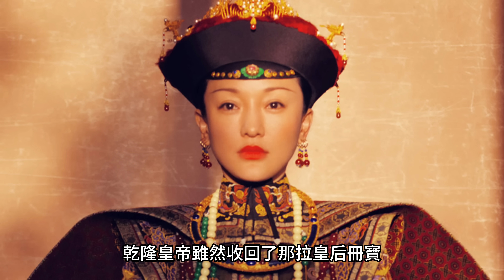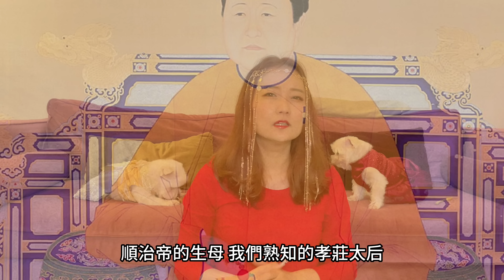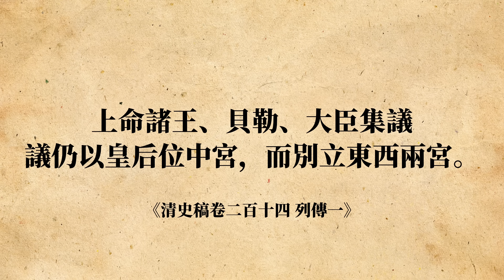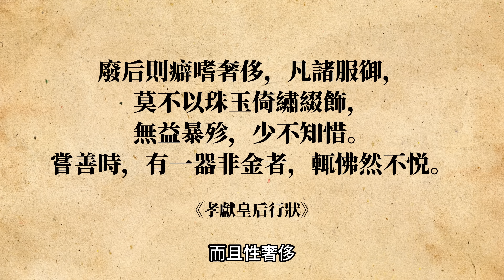五位清朝皇后的故事 ①｜大清唯一正式廢后，回娘家的博爾濟吉特氏｜人生賈心星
來自蒙古顯赫部落科爾沁的博爾濟吉特氏
是孝莊太后的親侄女
長得十分美麗的博爾濟吉特氏
帶著大批嫁妝來到京城嫁給清入關後的第一位皇帝順治
但成婚才不過兩年順治帝就執意廢后
博爾濟吉特氏被降為靜妃
且成為了大清兩百多歷史裡唯一被廢的皇后
到底順治帝為何非得要廢后？

一起來看看清順治帝元配皇后
博爾濟吉特氏的故事